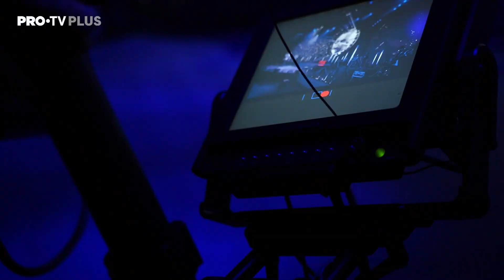REVELION UNTOLD 2021, la PRO TV - Smiley se pregătește pentru un nou început